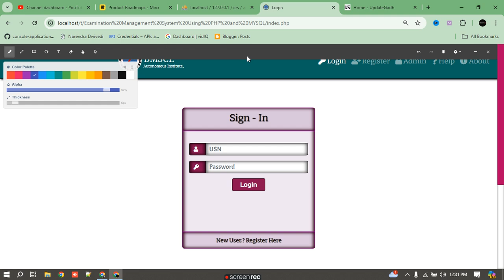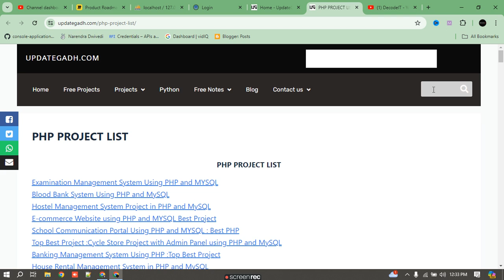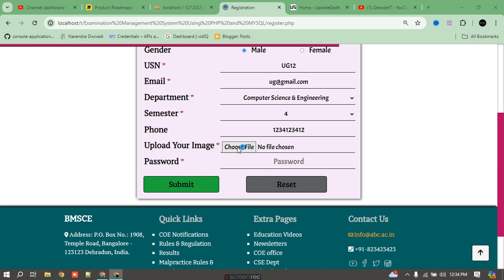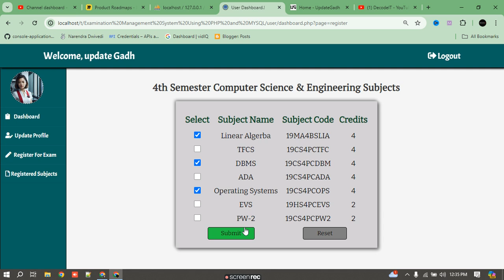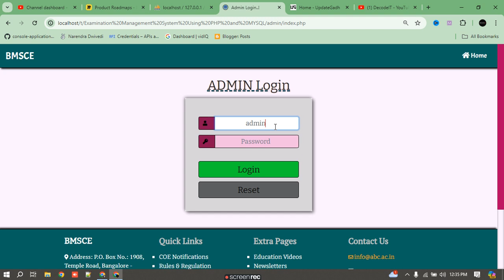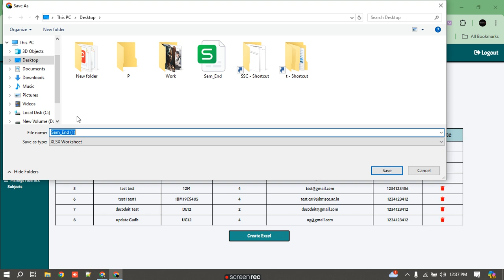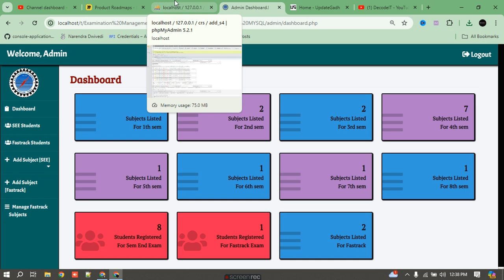Online exam form management using PHP AND MYSQL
In this video, we dive into the creation of an exciting Blood Bank System Using PHP and MySQL , we'll show you step-by-step how to develop a robust online store that not .

Tools and Software Needed:**
- PHP
- MySQL
- HTML/CSS
- JavaScript/jQuery
- Text Editor/IDE

Online exam form management using PHP AND MYSQLonline form management system
online exam management system
online exam management
online course for management
online school for management
management exam 1
management online practice 2020 b
take online exam for me
management online practice 2020 a
an online syllabus will usually include
business management exam 1
exchange online management portal
exchange online manage email apps
exchange online management module
e-management login
f-ma exam
finra online exam administration request form
f=ma exam registration
fm online certification
gmat online exam registration
gmat online exam schedule
gmat online exam dates
gmat online exam experience
gmat online requirements
hbs online management essentials
hmx online login
h & m exam site
hmx online courses
j-forms
km online forms
k-1 form example
knopman marks exam login
ku online mba application
ku online mba course schedule
lms online expert
lms online - login
m-step online test administrator’s directions and manual
nm online tax filing
nm online drivers ed
nm online college
non pro exam online
pmaonline/prep
quest online requisition form
quest online employee
quest online training
quest exam one portal
qme online form
rmv online exam
r-exams
shrm online exam
turbotax online forms mode
tax form management website
tax management form
tax form management login
u of m forms
vm exam
veterinary exam forms
w&m online mba
wmu forms forum
w-9 form online fill out
w2 online for free
examination management system
exchange online management console
yale school of management free online courses
yale online management courses
z9 online manual
exam online form
1 exam prep login
1 on 1 forms
2-year online business management degree